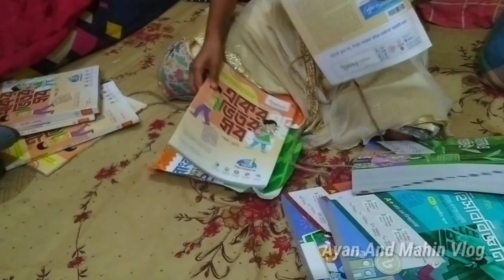আয়ানের স্কুলে খেলাধুলা ও সাংস্কৃতিক অনুষ্ঠানে অংশগ্রহণ এবং সবাই মিলে কসবা মেলা ভ্রমণ করলাম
আয়ানের স্কুলে খেলাধুলা ও সাংস্কৃতিক অনুষ্ঠানে অংশগ্রহণ এবং সবাই মিলে কসবা মেলা ভ্রমণ করলাম || Ayan And Mahin Vlog #146